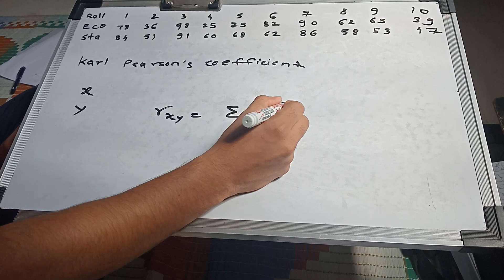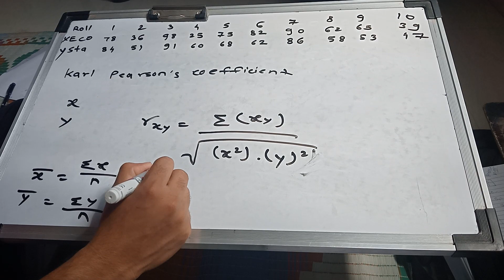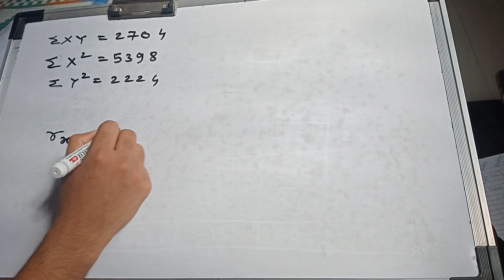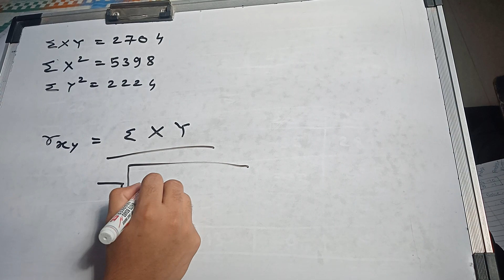KARL PEARSON'S COEFFICIENT IN ENGINEERING MATHEMATICS